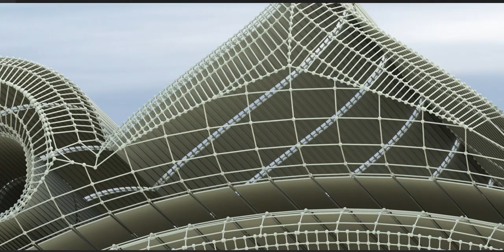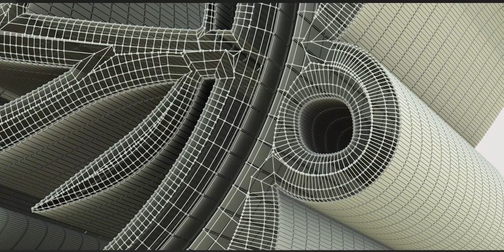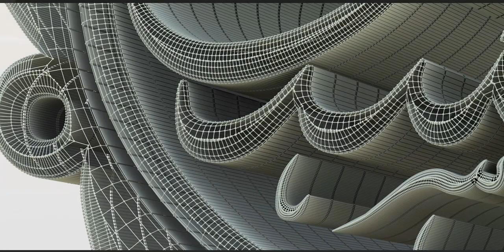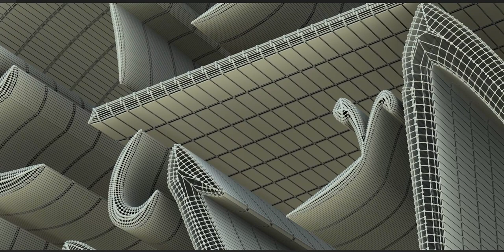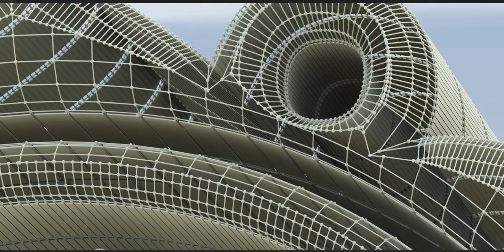Imam Hassan AS